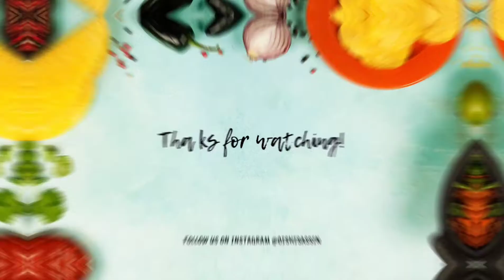Disney Popcorn Review!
I love Disney park snacks and popcorn is one of my top 5. A friend sent a sampler pack the other day, and I thought, "why not throw a review out there?" With some fan service for our ASMR friends, hope you enjoy watching me stuff my face with popcorn for 5 minutes.